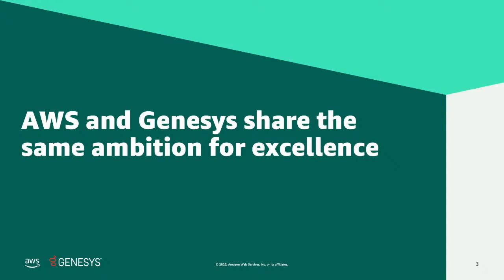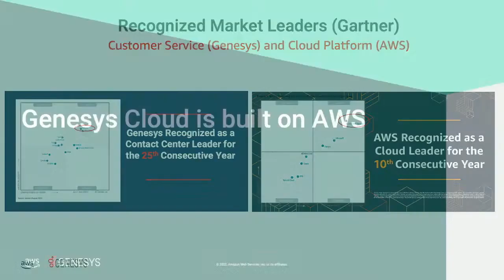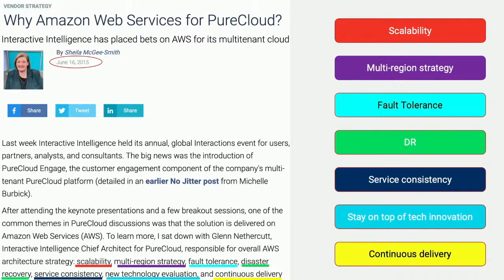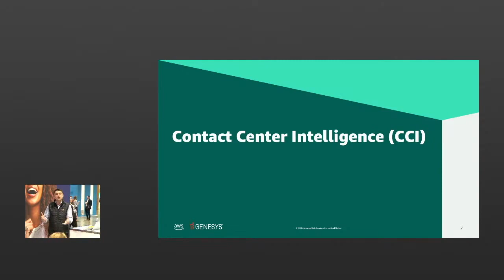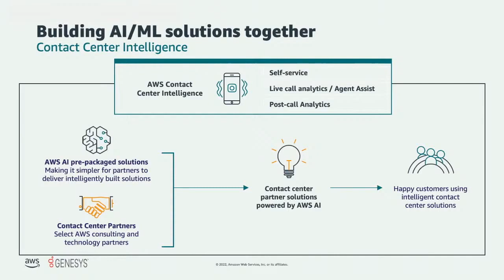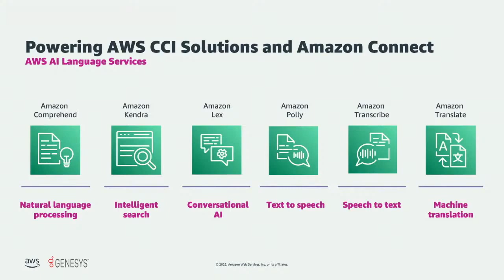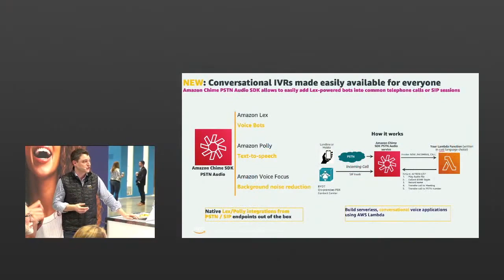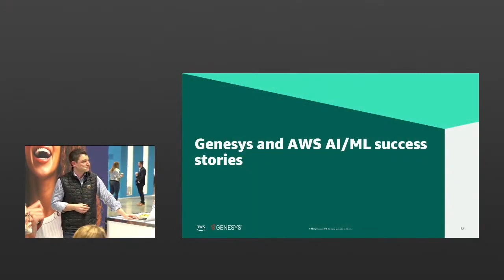Genesys Partner Theater: Deliver personalized experiences your customer will love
Hear how to boost personalized self-service experiences and improve operational efficiency while enhancing overall customer satisfaction with Genesys Cloud and AWS from Paul Lassere, Global Segment Lead, Applied AI Solutions at AWS.